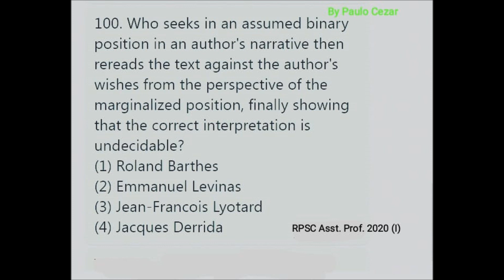Question 100 - Answer and justify in one minute!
In order to help all those who will take the competition exam RPSC, I will present some difficult questions so that we get used to answering hard questions in less than one minute. This game is called, "Answer and justify in one minute!"
Image from: Paper for Asst. Prof. (College Education) - 2020 Paper-I (English-I).